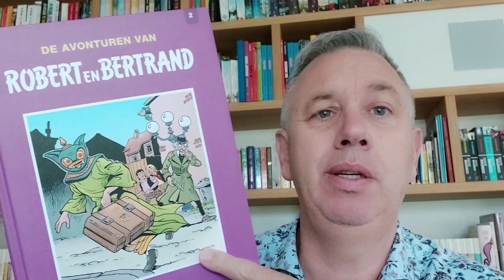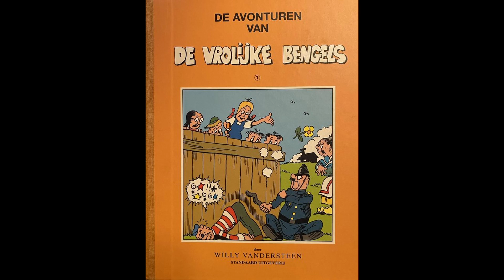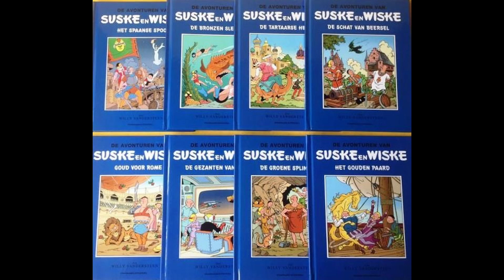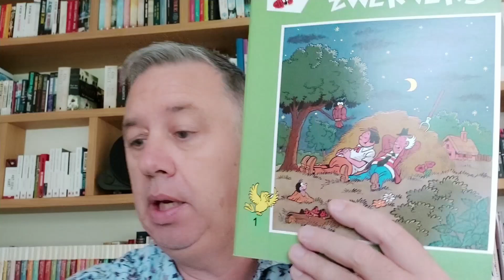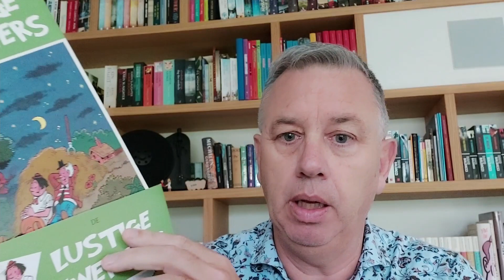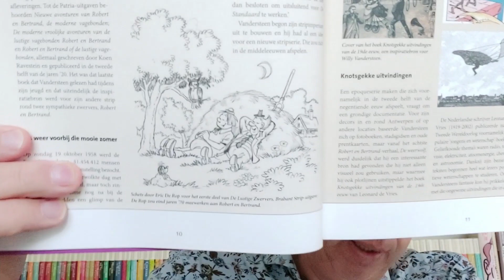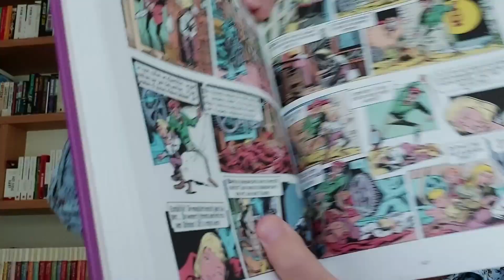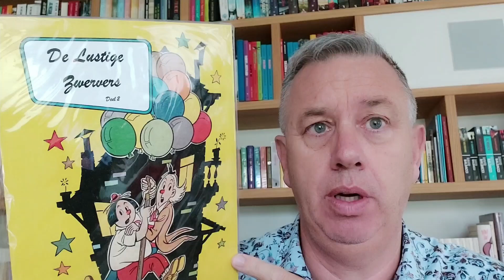VLOG 28: Robert en Bertrand Integrale 2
VLOG 28: Bert Peper en de Vinnige Vlogger is in de wolken met de tweede integrale van Robert en Bertrand. We komen een beetje meer te weten over de Lustige Zwervers en Bert Peper is weer niet te houden... Veel plezier!